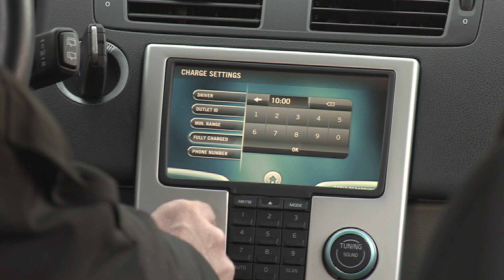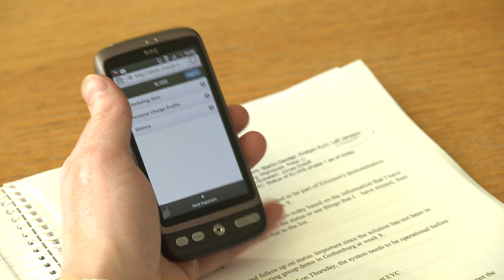Volvo Electric C30 e nuovo sistema di ricarica Ericsson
Filmato che mostra il funzionamento di un innovativo sistema di ricarica sviluppato da Ericsson che consente allo stesso tempo di ricaricare le automobili elettriche da qualsiasi presa corrente, anche domestica, su una Volvo Electric C30. Articolo completo